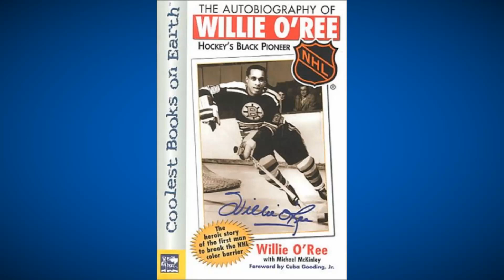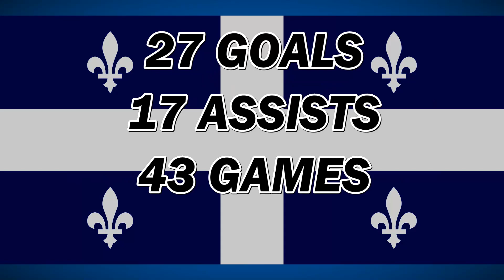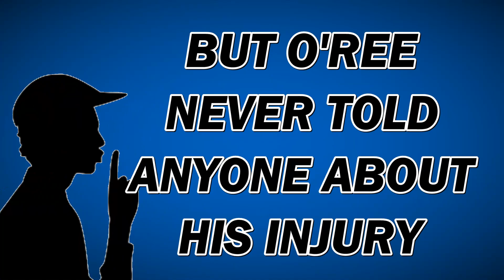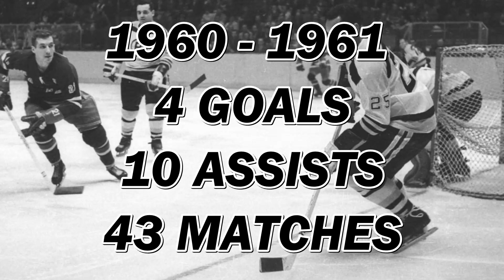Willie O'Ree | The FIRST Black NHL Player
This video is about the life of Willie O'Ree and all of his accomplishments